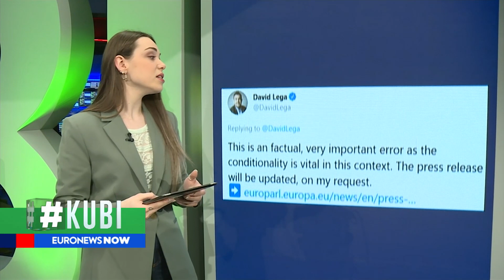KUBI: Eurodeputeti korrigjon gabimin e KE në raportin për Shqipërinë